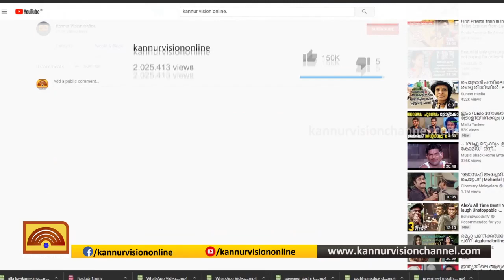വീഴ്ച പറ്റിയത് ആർക്ക് ?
വെളിപ്പെടുത്തലുമായി മുഴക്കുന്നിലെ കെഎസ്ആർടിസി ഡ്രൈവർ.  കൊല്ലത്ത് എത്തിച്ചവർക്ക് കോവിഡ് സ്ഥിരീകരിച്ചത് ആരും അറിയിച്ചിരുന്നില്ല.  വീഴ്ച പറ്റിയത് ആർക്ക്.?